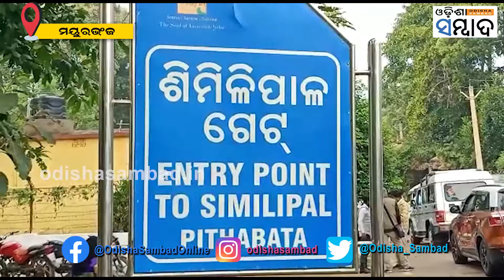Similipal National Park Opens For Tourists Amid Strict COVID-19 Norms // Odisha Sambad News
ଖୋଲିଲା ଶିମିଳିପାଳ ଅଭୟାରଣ୍ୟ । ପର୍ଯ୍ୟଟକଙ୍କ ପାଇଁ ଜାରି ହୋଇଛି ନୂଆ ନିୟମ । କୋଭିଡ୍ କଟକଣା ସହ ବିଭିନ୍ନ ସୁବିଧା ସୁଯୋଗର ବ୍ୟବସ୍ଥା ମଧ୍ୟ କରାଯାଇଛି